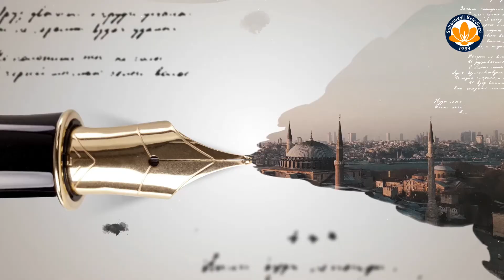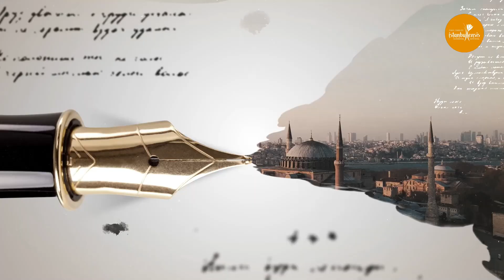Em Strang - VIII. Uluslararası İstanbulensis Şiir Festivali’nde.